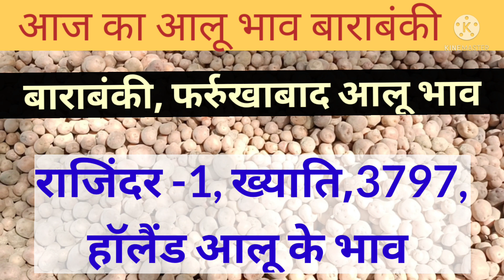आज का आलू का भाव फर्रुखाबाद, बाराबंकी/aj ka alu bhao/potato rates today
बाराबंकी और फर्रुखाबाद में आलू का भाव